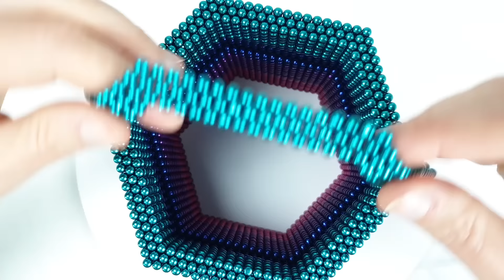Magnetic Cannon VS Rainbow Tower out of Magnetic Balls | Magnetic Games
This magnetic cannon gives me great satisfaction, it is very powerful and does not fear the sculptures of magnetic balls

Do you like Magnetic Balls?